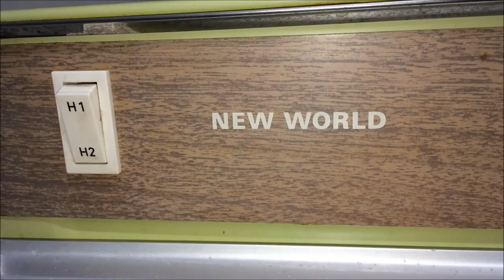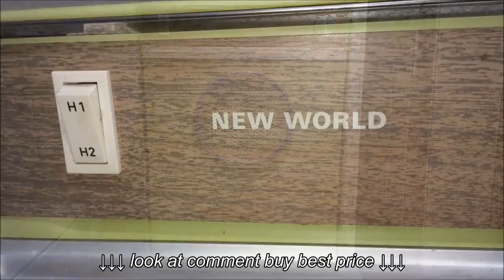New World Tumble Dryer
New World Tumble Dryer, New World Tumble Dryer